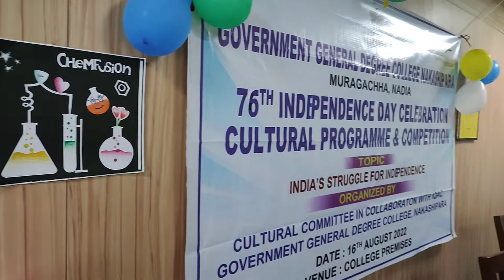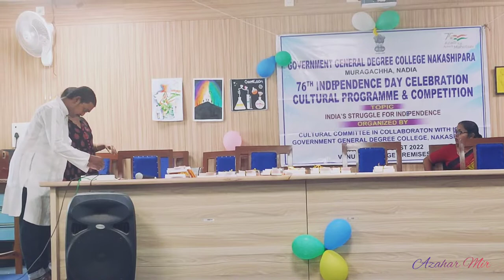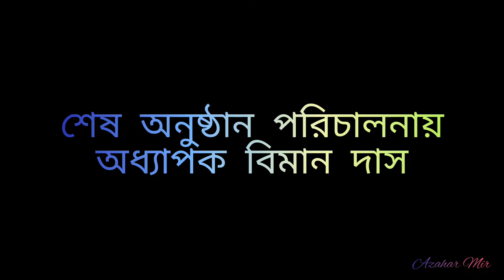75th Independence Day Celebration at Government General Degree College Nakashipara Muragachha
75th Independence Day Celebration at our Institution i.e. Government General Degree College Nakashipara, Muragachha, Nadia.

This day is celebrated by students, teachers and staffs of our college  where the Indian Tricolour flag is hoisted and people stand solemnly with respect and chant the Indian anthem with pride in their eyes.
Freedom cannot be bought by money. We earned ours through years of struggle against the British Raj. Let us remember all those who fought for our country. Jai Hind!
A big salute to all the soldiers who sacrificed their lives for our independence! Jai Hind!
"Remembering our past is extremely important. But we also have to think about building our future. Let's do everything to keep our freedom and carry it through the years. Happy Independence Day!"
"Freedom doesn’t see colours or shapes. There is enough hate and violence in the world, and now we need to build a better future, full of love, unity and understanding. Here's to a wonderful Independence Day!"
Freedom is something you have to fight for. We’ve tried so hard to earn it, so let’s celebrate the fact that we still have our freedom. Never let go of it and always carry it in your heart. Happy Independence Day!